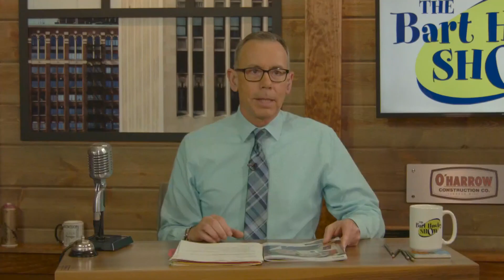Carmel McDonald, Teacher of the Year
JTV has a full array of news and information, as well as a 24/7 live feed available on our website: jtv.tv.  We are South Central Michigan’s number one source for community news, information and entertainment. Join the over 80,000 households that have connected with us via three cable systems. Stay up to date on Jackson by visiting us on Facebook, Twitter and Instagram